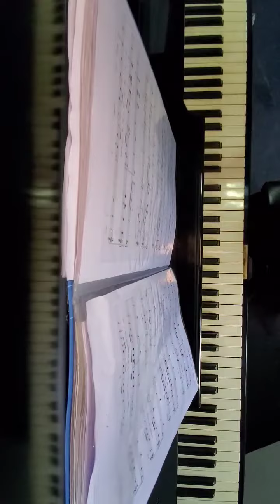You've Got a Friend in Me (From Toy Story movie) - Randy Newman | Piano cover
You've Got a Friend in Me is a song by Randy Newman. It was used as the theme song for the film Toy Story.

Piano played by Sean Solo.